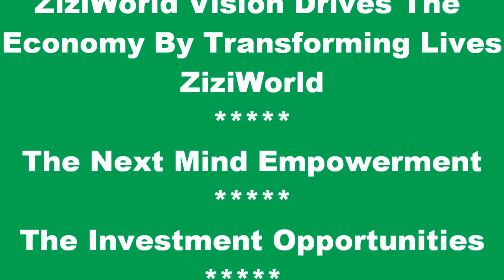ZiziWorld Alternative Investment opportunities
ZiziWorld Vision is more than what is published about it. The content is mega UK #1  Mind Empowerrment Self Coaching Technology and Guided Coaching For High Impact Empowerment